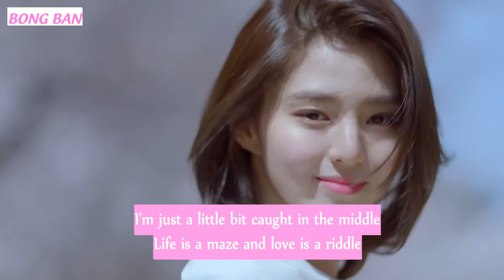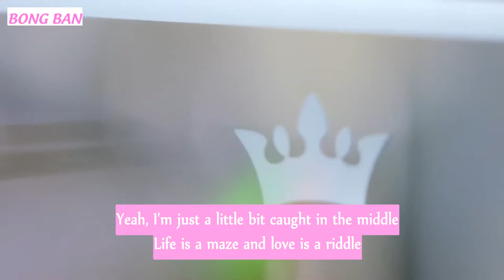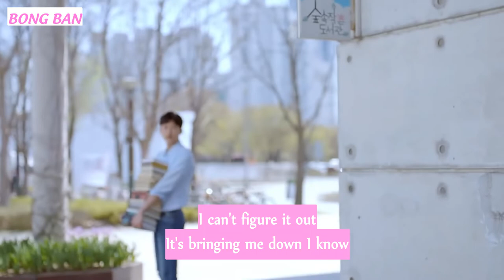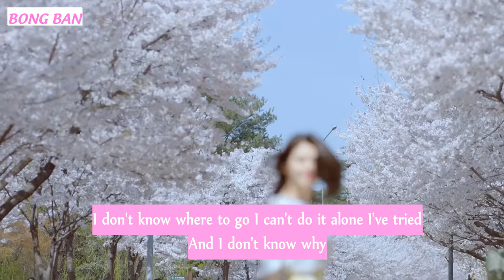The Show - Lenka | Han So Hee film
Song: The Show
Singer: Lenka
Timer, Typesetter + Encoder: Bóng Bàn
Original Video: J.ESTINA

♩ The Show - Lenka | Lyrics ♩
I'm just a little bit caught in the middle
Life is a maze, and love is a riddle
Can't do it alone
I've tried, and I don't know why
Slow it down, make it stop
Or else my heart is going to pop
Cause its to much, yeah its a lot
To be something I'm not
I'm a fool, out of love
'Cause I just can't get enough
I'm just a little girl lost in the moment
I'm so scared but I don't show it
I can't figure it out
It's bringing me down
I know, I've got to let it go
And just enjoy the show
The sun is hot in the sky
Just like a giant spot light
The people follow the signs
And synchronize in time
It's a joke, no body knows
They've got a ticket to that show
Yeah
Bong Ban DOES NOT own the song or its original lyrics.